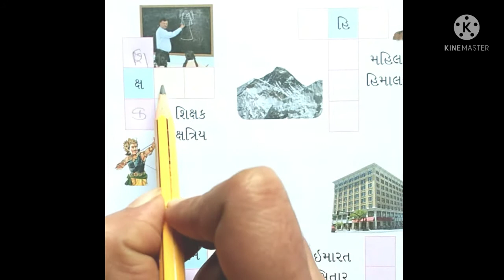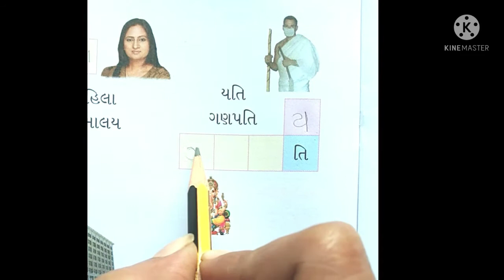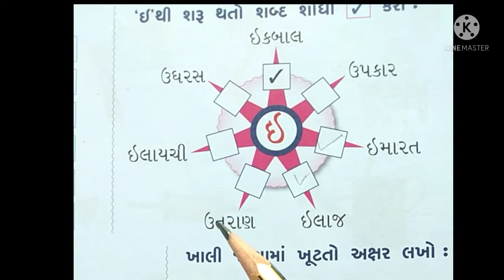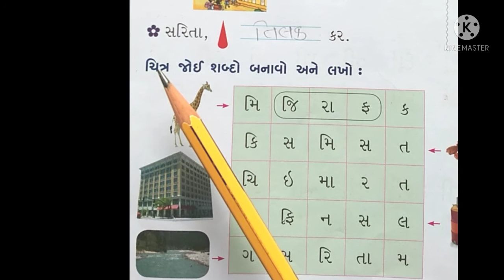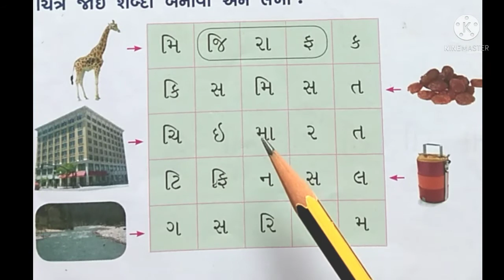English medium :1st Sb: Gujarati Toic : સ્વર 'ઇ' (Part -2)Teacher : Tejalben